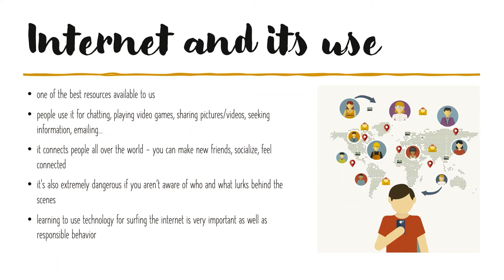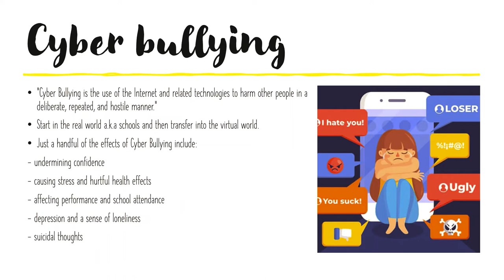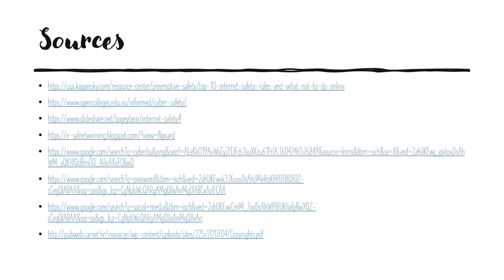Internet Safety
Pripremila: Lana Š. u sklopu eTwinning projekta "A world of interesting and fun mathematics, we are happy!"

Lektura: Petra Brnabić Ulemek, prof.